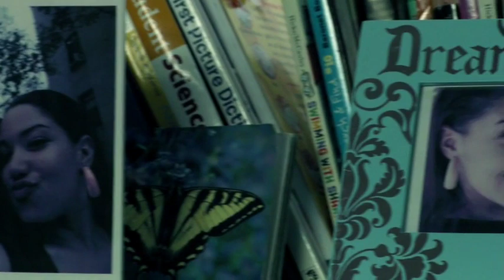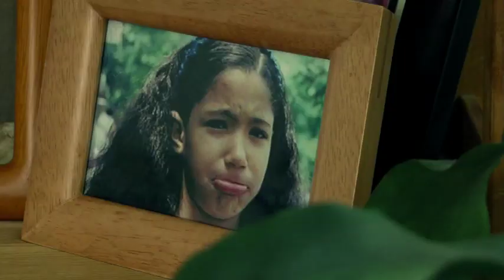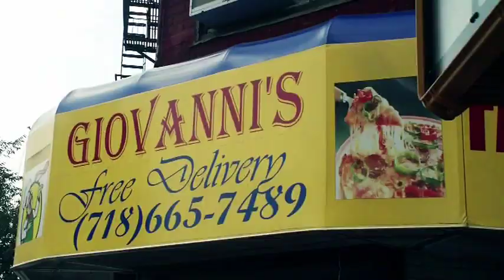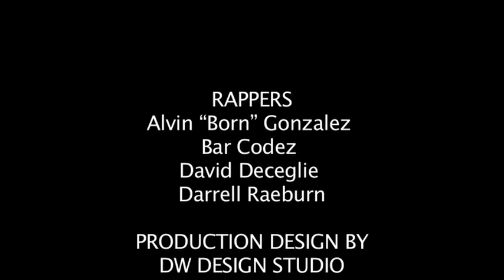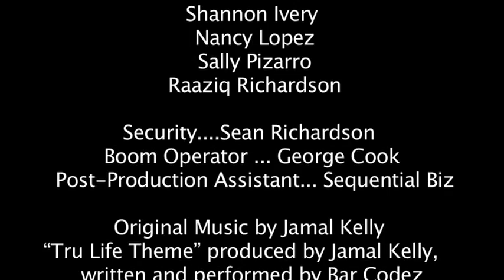TRU LIFE STORY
A Bronx  teen rapper must face difficult decisions when she discovers she is pregnant a week before graduation.